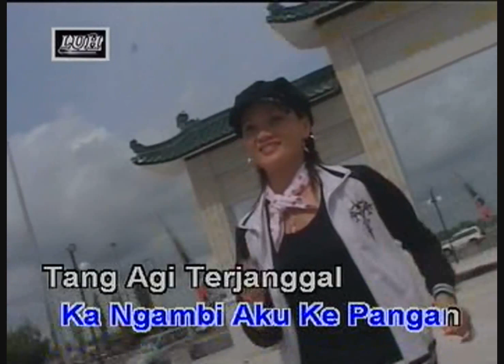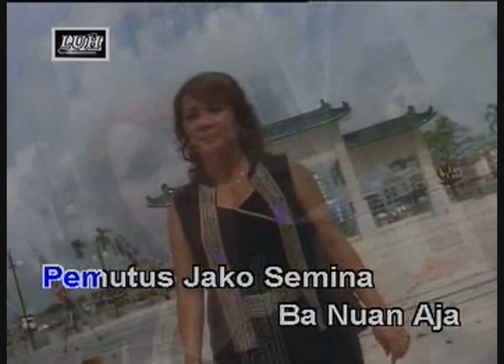Pengerindu Agi Terjanggal